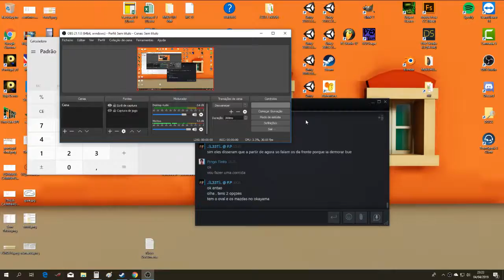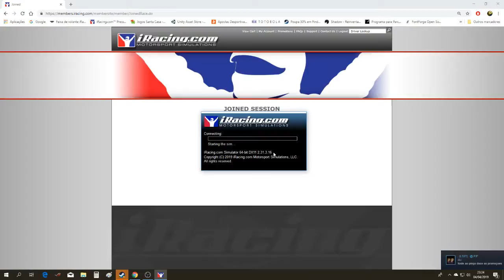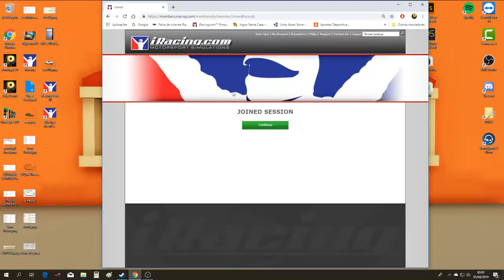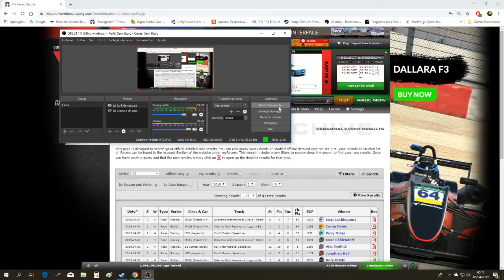vvvvvvvvvvvvvvvvvvvvvvvvvvvvvvvv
iRacing Portugal - João Francisco